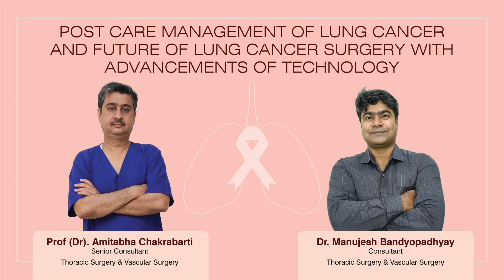Post-Care for Lung Cancer Surgery | Ep. 3 | Dr. Amitabha & Dr. Manujesh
Post-care management following lung cancer surgery is essential for a patient’s recovery journey. In this episode, Dr. Amitabha and Dr. Manujesh from Narayana Multispeciality Hospital provide a comprehensive guide on the post-surgery care routine that patients should follow to improve their quality of life. With special emphasis on managing chronic respiratory conditions like Chronic Obstructive Pulmonary Disease (COPD), this episode highlights the importance of lifestyle adjustments, physical rehabilitation, medications, and regular medical follow-ups.

Understanding COPD in the Context of Lung Cancer Recovery: COPD is a chronic inflammatory lung disease that can complicate recovery if not managed well. Patients recovering from lung cancer surgery may experience symptoms associated with COPD, such as difficulty breathing, coughing, mucus production, and wheezing. Dr. DC Gupta, Consultant - Pulmonology at Narayana Multispeciality Hospital, Jaipur, sheds light on the causes, symptoms, and effective treatment approaches for COPD.

Key Points Covered:

Introduction to Lung Cancer Surgery Aftercare: Learn the essentials of post-operative care, including lifestyle changes, breathing exercises, and maintaining a balanced diet.

COPD Symptoms and Treatments Post-Surgery: Chronic obstructive pulmonary disease can significantly impact recovery, especially if the patient has a history of smoking or exposure to pollutants. Medications, inhalers, steroids, and lung therapies are common treatments for managing symptoms and ensuring optimal lung function.

Routine Care and Follow-ups: Dr. Gupta emphasizes the role of regular check-ups to monitor lung health, especially after surgery. Early detection of any complications and timely medical intervention is critical.

COPD Management Techniques:

Medications & Inhalers: Medications and inhalers are tailored to each patient's needs, helping to relieve symptoms and reduce lung inflammation.
Breathing Exercises: Specialized exercises support lung health, reduce shortness of breath, and improve overall respiratory function.
Physical Activity: Light, regular physical activity plays a role in enhancing lung capacity and maintaining strength during recovery.
Environmental Adjustments: Avoiding smoke, dust, and pollution is vital, as these elements can exacerbate COPD and hinder recovery.
Recovery Tips for Lung Cancer Patients with COPD:

Stay Hydrated: Proper hydration aids in mucus clearance and keeps airways moist.
Nutrition Focus: Balanced meals rich in protein and vitamins support immunity and energy levels, which are essential for healing.
Sleep and Rest: Quality sleep and adequate rest improve overall recovery and help combat fatigue.
Important Considerations:

Avoid Smoking: Smoking cessation is crucial to prevent further lung damage.
Regular Doctor Visits: Routine follow-ups help ensure the treatment is effective and detect any signs of relapse or complications early on.

For a video consultation with Dr. Amitabha and Dr. Manujesh,

to know more about Narayana Health and its services.